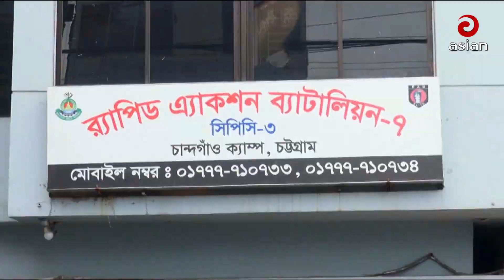পরকিয়ার জের ধরে স্ত্রী হ''ত্যা, স্বামী আটক | Wife | husband | arrested | Asian TV